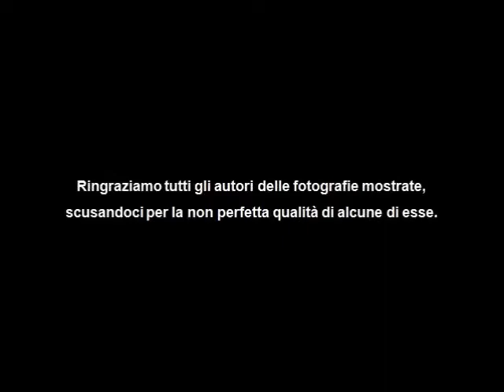LE LAVANDAIE DEL BORGO TICINO PAVESE E NON SOLO...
Immagini del pesante lavoro che le lavandaie del Borgo Ticino svogevano d'estate e d'inverno.